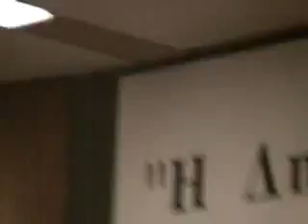Κυπραίος για την απόπειρα ανθρωποκτονίας του Μ. Λώλου